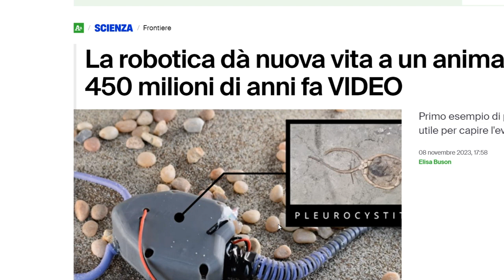ROBOTICA VS GREEN MA NON CAPITE CHE CI PRENDONO PER IL C.